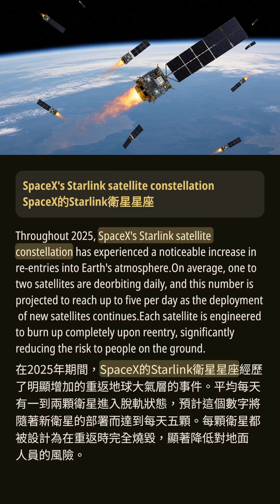2025 年 Starlink 衛星重返大氣層激增：環境關注上升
在 2025 年，SpaceX 的 Starlink 衛星星座每天重返地球大氣層的次數顯著增加，預測每天將有多達五顆衛星進入大氣層。雖然設計上這些衛星在重返時會完全燒毀，但專家對環境影響表示擔憂，特別是來自鋁氧化物等污染物的影響。天體物理學家喬納森·麥克道威爾（Jonathan McDowell）警告，隨著衛星數量的增加，可能會對軌道安全造成挑戰。隨著公眾對這些重返現象的興趣激增，圍繞太空交通管理和環境可持續性的討論變得愈加緊迫。持續的研究旨在確保衛星的安全和負責任的部署。

合理使用聲明
本內容可能包含受著作權保護的素材，使用目的僅限於評論、批評、教育、新聞報導或研究等非商業用途。
我們相信此類使用符合合理使用的原則，並以尊重原作者與善意引用為前提，無意侵犯著作權。
若您為相關內容的著作權擁有者，並認為本使用方式不當，歡迎與我們聯繫，我們將儘速處理。

🌟 關於頻道

# 歡迎來到 **「Eng Nest！」**
這是你學習道地英語表達和提升日常口說技巧的最佳選擇！

## **我們的特色：**

1. 學習日常口語和真實表達，讓你的英語更自然流暢。
2. 全面提升你的英語聽力能力，幫助你更輕鬆理解真實情境中的英語。
3. 緊跟熱門話題，內容持續更新，讓你保持學習的新鮮感。
4. 節目內容涵蓋廣泛主題，豐富你的語言知識和表達能力。
5. 提供精準字幕翻譯，幫助你準確掌握每個細節。
6. 字幕與影片樣式經過精心設計，帶給你更好的觀看與學習體驗。

無論你是想提升基礎英語，還是追求流利表達，**「Eng Nest！」** 都會成為你的學習夥伴！